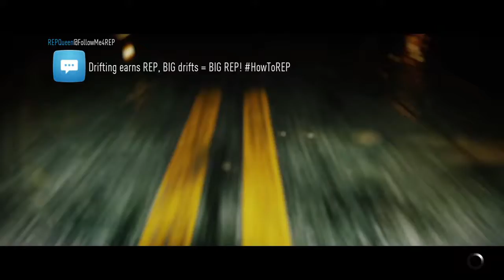Need for speed 2015 speedlists series #1 pt.1